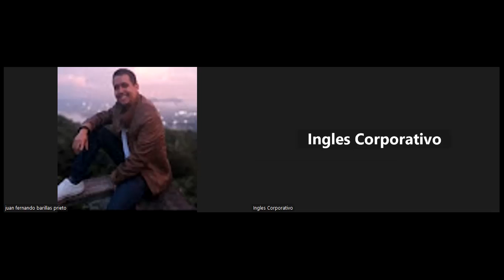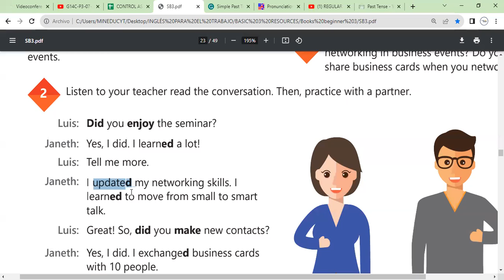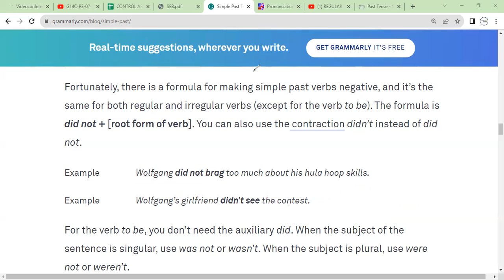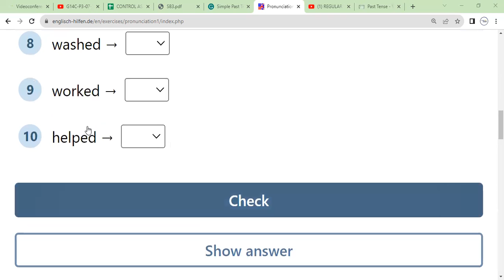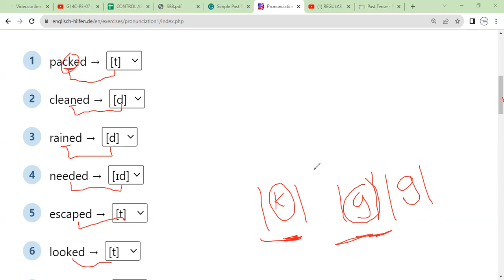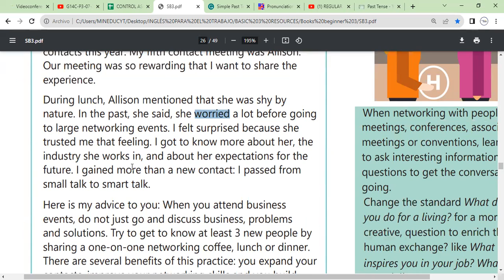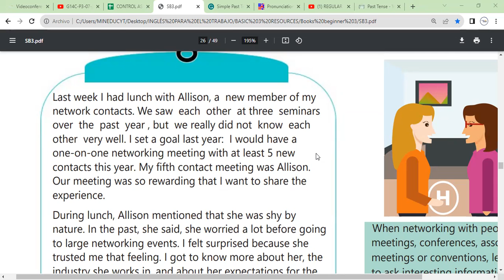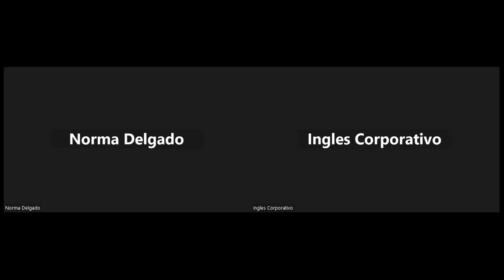Sesion 8-8-08-2023-29750-8048-0123/2023-Morales-Simple past statements and yes/no questions.